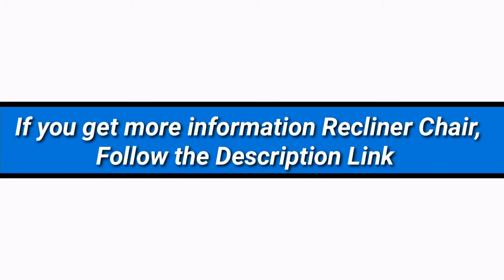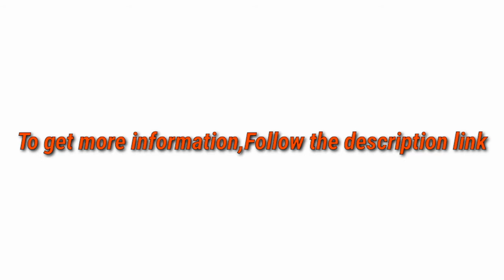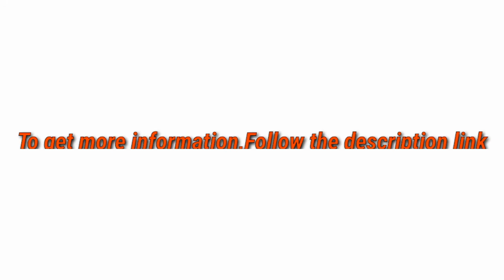5 Best Recliner Chair 2021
► links to the 5 Best Recliner Chair of amazon Listed in this video:

► Number 5
► Product Name- Push Back Recliner Chair Single Reclining Sofa Fabric Sofa Chair with Thicker Seat Cushion Adjustable Home Theater Seating Living Room Lounge Chaise with Padded Seat Backrest

► Number 4
► product name- HOMCOM Faux Leather Adjustable Manual Swivel Base Recliner Chair with Comfortable and Relaxing Footrest, Grey

►Number 3
► product Name- Mcombo Swiveling Recliner Chair with Wrapped Wood Base and Matching Ottoman Footrest, Furniture Casual Chair, Faux Leather 9019 (Cream White)

►Number 2
► product name- Giantex Recliner Chair with Vibration Massage, 360 Degree Swivel Reclining Sofa Chair, Adjustable Headrest & Footrest, Ergonomic Recliner Chair with Side Pocket & Remote Control for Living Room Office

►Number 1
► product name- Flamaker Power Lift Recliner Chair PU Leather for Elderly with Massage and Heating Ergonomic Lounge Chair for Living Room Classic Single Sofa with 2 Cup Holders Side Pockets Home Theater Seat (Black)

I try my best Recliner Chair of amazon mentioned in this video...

There are 5 Best Recliner Chair of Amazon. if You would like to know about any products details follow the description link.